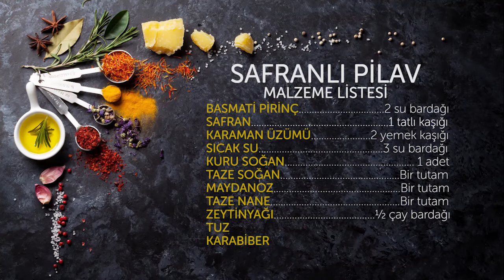Asude ile Safranlı Pilav Yaptık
Geçen hafta kanalda Bozcaada’daki Asude Ada’nın menüsünden özel bir tarif paylaşmış ve Levrek Kokoreç yapmıştık. Bu hafta ise yine yılbaşı sofranızda yer verebileceğiniz bir tarifimiz var, Safranlı Pilav. Bol malzemeli, bol renkli, bol lezzetli bu pilav yılbaşı sofrası için birebir benden söylemesi. Videoda bolca sohbet etmekten safranı nasıl kullanacağınızı söylemeyi unutmuşuz :) Pilava eklemeden önce bir kasede 1 tatlı kaşığı safran üzerine biraz ılık su ekleyerek 10 dakika kadar bekletmeniz yeterli. Afiyet olsun. Asude Ada'yı takip etmek için